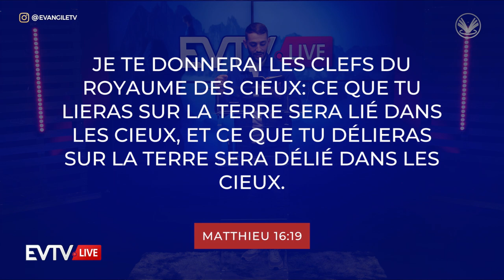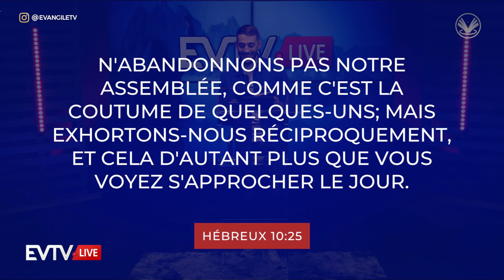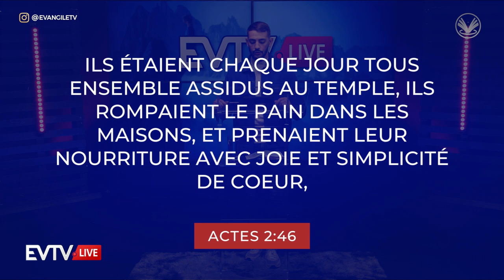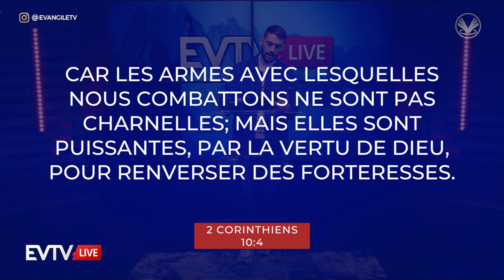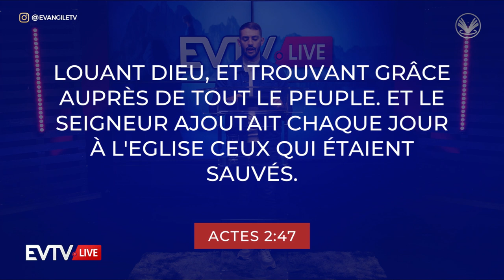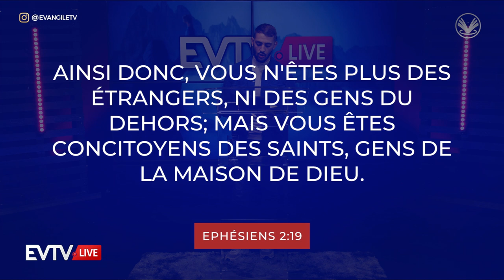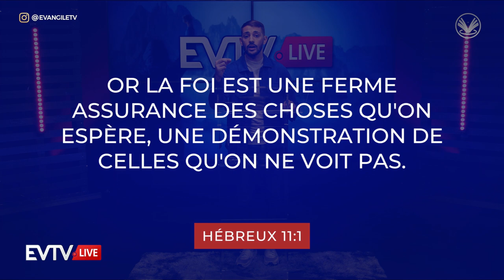Conquérir par la Foi - Evangile TV Live - (Rediffusion)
Un témoignage ?

© L'émission Evangile TV en direct est produite par EVANGILE TV